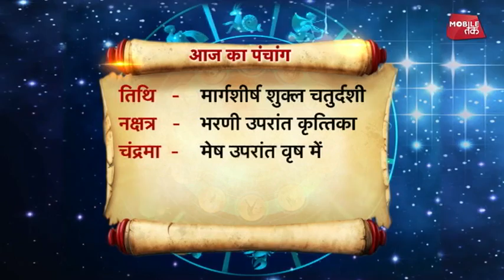02 दिसंबर 2017 | आज का पंचाग | Astro Tak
आज का पंचाग -- क्या है आज की तिथि, किस दिशा से रहना है सावधान और किस घड़ी में ना करें कोई काम...ये सब जानिए आज के पंचाग से